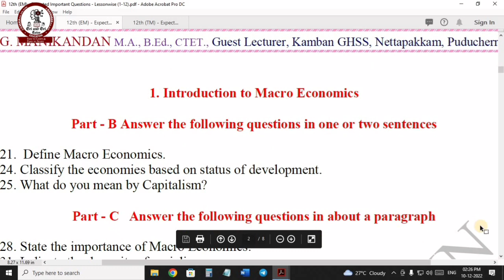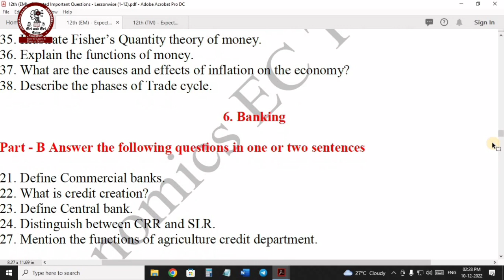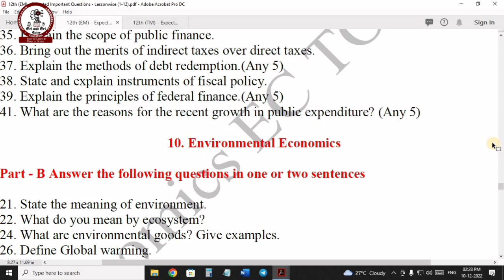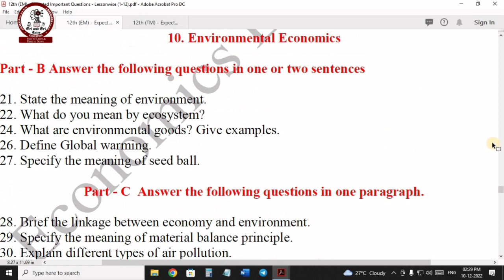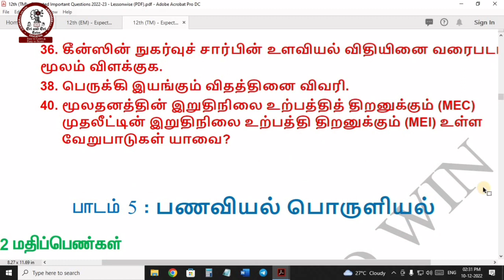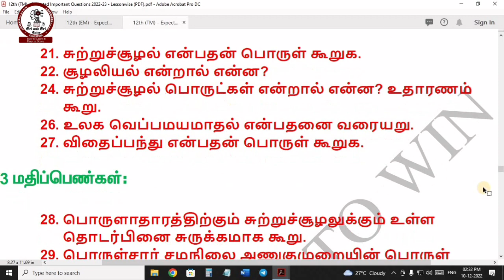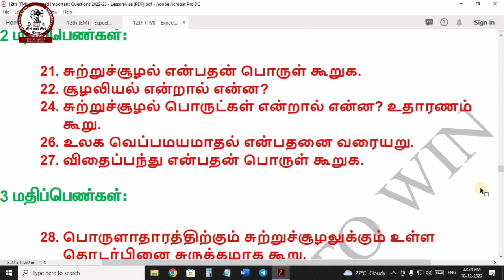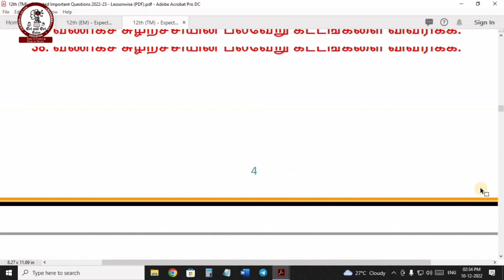12th Economics Public exam 2023 important questions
In this session we are going to see 12th economics Public exam important questions 2023
Our Channel Motto: Easy to Learn and Easy to Score

This channel contains Education, Information, Technology, Children's Vlogs, etc.
Videos from Sri and Sri Tutor will surely be a STRESS-BUSTER and uncontrollable laughter is guaranteed with funniest ever Sisters Duo - SANJANASRI & DHIKSHITHASRI.
CS KNOWLEDGE OPENER is our First channel. It contains TNBOARD 11th and 12th CS, CA  subject related Videos, Study Materials, Tips, etc.